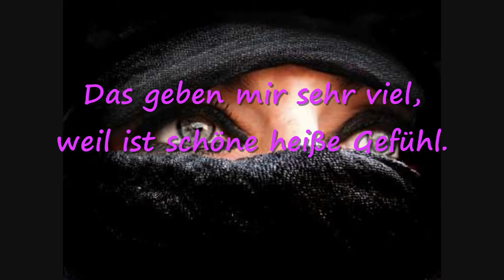Gurka liebt ihre Burka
Gurka Özmal aus Duisburg mag ihre Burka. Sie plant bald eine erste CD hierzu.